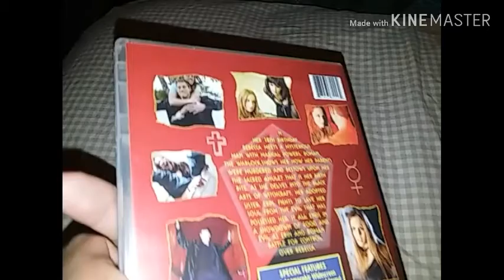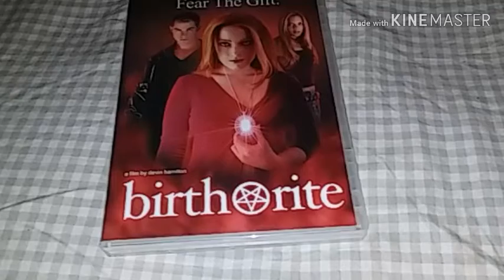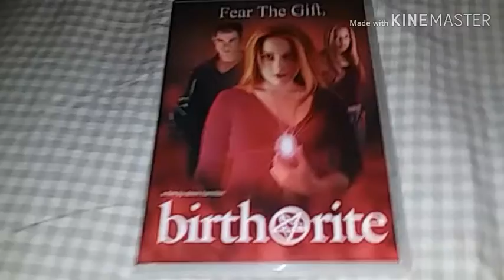Birth rite film